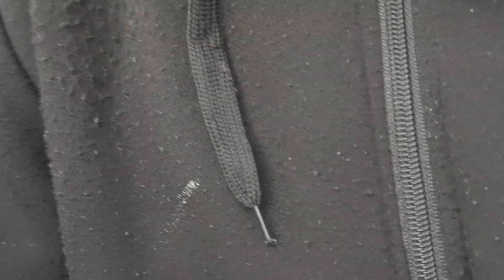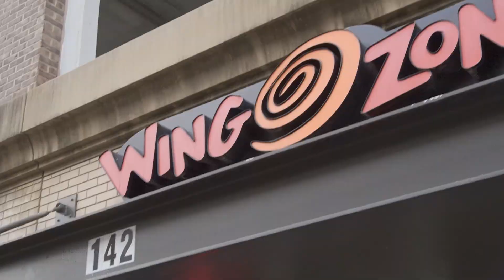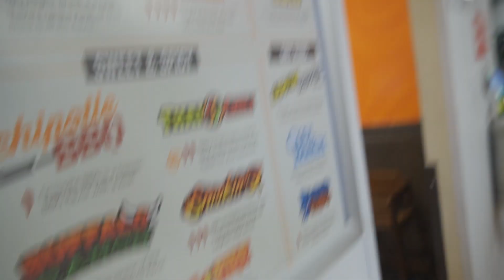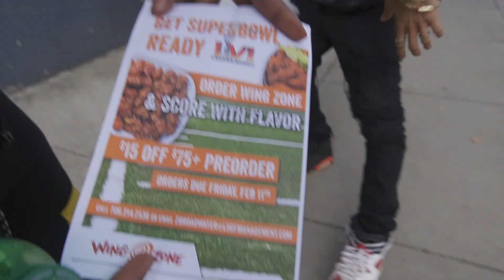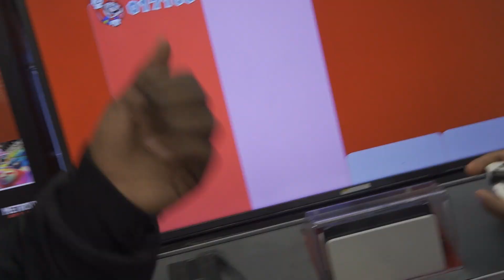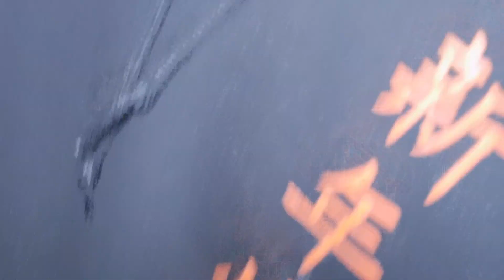WE MADE OUR OWN HOTTEST WINGS CHALLENGE!! (VOMIT WARNING)!! S1 - E16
{ My network's }

(MY EQUIPMENT)
Steady tripod
Joby tripod ;
FinalCut X

(MY EQUIPMENT)
Steady tripod
Joby tripod ;
FinalCut X